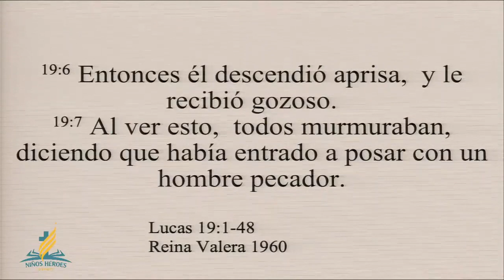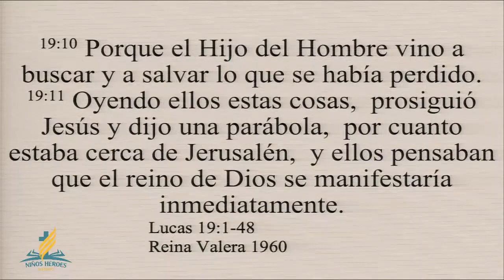ENCUENTROS DE SALVACIÓN: ZAQUEO BÁJATE DEL ÁRBOL DATE PRISA